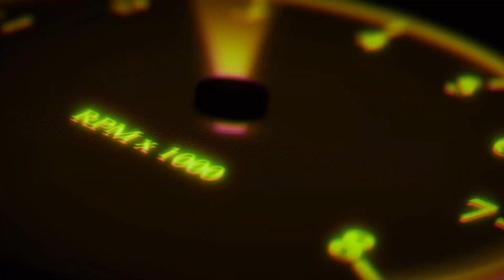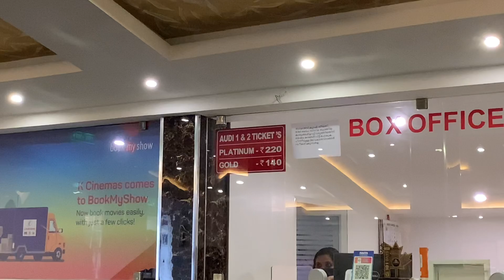K Cinemas Ayyampilly | Thor Love and Thunder Review Malayalam | Kochi Theatre | Family on car